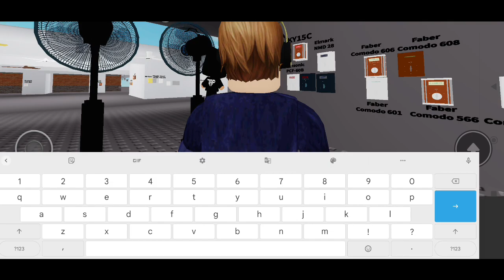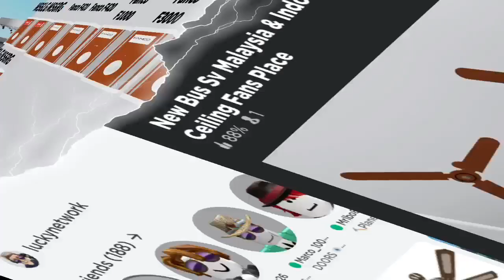FAN VIDEO AND BUS | KIPAS ANGIN BALING BALING BANYAK SEKALI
ceiling fan one propeller,
fläkt,
ανεμιστήρας,
fans,
kipas angin,
kipas angin ngamuk,
kipas angin kesurupan,
kipas angin lucu,
kipas angin unik,
kipas angin aneh,
kipas angin antik,
kipas angin gantung,
kipas angin bunda kamaray,
fan,
fans at carrefour,
ceiling fan,
hpad fan,
hpad fan destruction,
the fan universe,
hpad,
bunda kamaray,
thesuperfanman,
thesuperfanman fan,
lucky channels fan,
luckychannels fan,
relaxing white noise,
relaxing white noise fan,
crazy xyz,
crazy xyz fan,
the etc,
the etc fan,
crazy think,
crazy think fan,
smashthings1,
best fan inc,
smashthings1 fan,
yogaduke,
yogaduke fan,